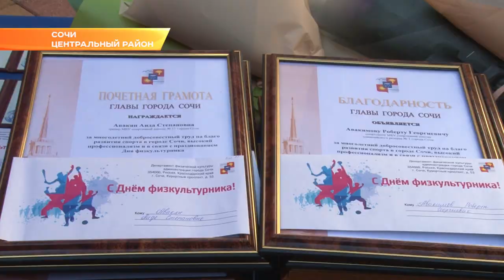Сочинцы отметили юбилейный День физкультурника. Новости Сочи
В России этот праздник отмечается в 80 раз. С самого утра в городе стартовала целая серия спортивных мероприятий. Но основная площадка развернулась на площади Островского.